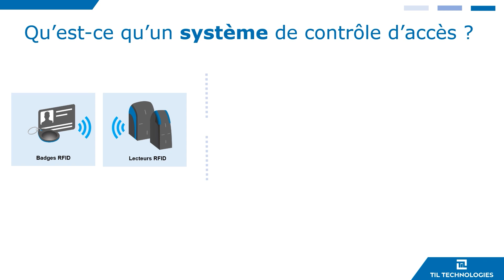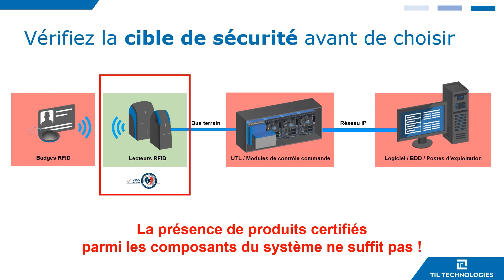TIL TECHNOLOGIES - Cible de Certification ANSSI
[CERTIFICATION ANSSI] Une meilleure cybersécurité du contrôle d'accès avec 𝘂𝗻 𝗹𝗼𝗴𝗶𝗰𝗶𝗲𝗹 𝗹𝘂𝗶 𝗮𝘂𝘀𝘀𝗶 𝗰𝗲𝗿𝘁𝗶𝗳𝗶𝗲́ !
De nombreuses solutions du marché ont reçu des certifications ANSSI CSPN. Mais TIL TECHNOLOGIES a obtenu la certification CSPN sur l’intégralité de la chaîne de sécurité.

L’ANSSI préconise, voire impose (aux OIV), de mettre en place une architecture qui soit certifiée, du badge jusqu’au logiciel de supervision (qu’elle nomme GAC : centre de Gestion des Accès Contrôlé).

Avant de choisir une solution, vérifiez bien les cibles de certification des solutions qui vous sont proposées…